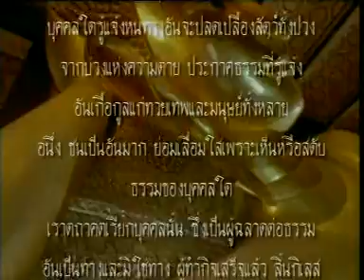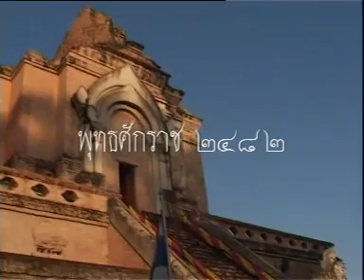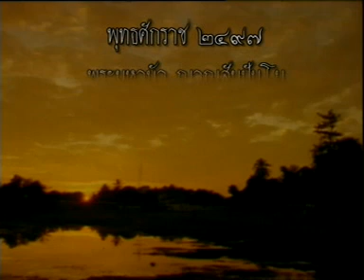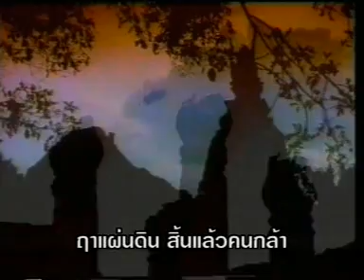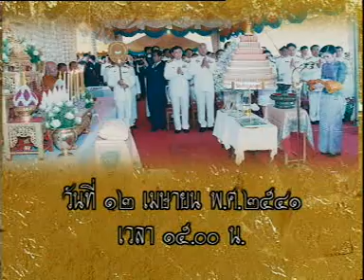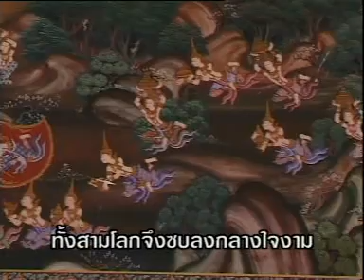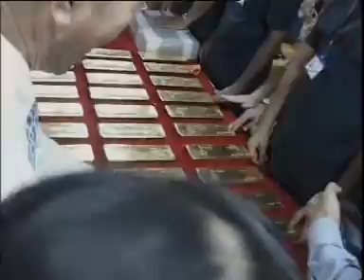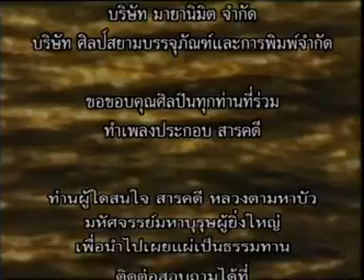มหัศจรรย์มหาบุรุษผู้ยิ่งใหญ่